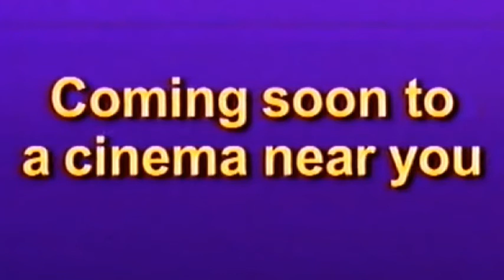Cinema Wait Time Rant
Hey so I love going to the Cinema. Watching all the new movies. What i hate is the cinema waiting time. This is my Rant about why say a film time is 6pm but put adverts and trailer and more adverts etc on. Then the film final starts about half a hour later. 6.30pm. GRRRRRRRRRR

Cineworld Group is a British cinema company based in London, England. It is the world's second-largest cinema chain (after AMC Theatres), with 9,518 screens across 790 sites[2] in 10 countries:[3] Bulgaria, Czech Republic, Hungary, Ireland, Israel, Poland, Romania, Slovakia, the United Kingdom and the United States.[2][4] The group's primary brands are Cineworld and Picturehouse in the United Kingdom and Ireland, Cinema City in Eastern and Central Europe, Yes Planet in Israel, and Regal Cinemas in the United States.

As of March 2018, Cineworld was the leading cinema operator in the UK by box office market share (based on revenue).[5] It operated, at that time, 99 cinemas and over 1,017 screens,[6] including Cineworld Dublin—Ireland's single largest multiplex by screens and customer base.[7] Cineworld Glasgow Renfrew Street is the tallest cinema in the world and the busiest, by customer base, in the UK.[8] It is listed on the London Stock Exchange and is a constituent of the FTSE 250 Index.

On 8 October 2020, Cineworld indefinitely closed its cinemas in the UK, Ireland, and United States, citing the delay of tentpole films due to the impact of the COVID-19 pandemic on cinema. CEO Mooky Greidinger said the cinemas would reopen when more film releases were scheduled.

Vue International (/vjuː/, like "view"), is a multinational cinema holding company based in London, England. It operates in the United Kingdom, with international operations in: Denmark, Germany, Ireland, Italy, Lithuania, Netherlands, Poland, and Taiwan under several brands.

The company was founded in 1999 as Spean Bridge Cinemas by Stewart Blair, a former executive of United Artists Theatres and Tim Richards, a former executive of Warner Bros. International Theatres. It was named after a holiday to the Scottish Highland village of the same name by Blair.

The first cinema to open was under The Circuit Cinema brand in Livingston, Scotland, on 5 October 2000.[2] The company was later renamed as SBC International Cinemas and opened cinemas in Faro, Portugal (closed in 2014) and Taipei, Taiwan (still operating as SBC).[3]

In May 2003, SBC bought Warner Village Cinemas from its owners, Village Roadshow and Warner Bros., for £250 million. At the time, SBC owned four cinemas, and Warner Village Cinemas owned 36.[4] In April 2005, the chain acquired the Ster Century chain from Aurora Entertainment; this included the highest grossing cinema in the United Kingdom or Ireland at Liffey Valley Shopping Centre in Dublin, Ireland.[5]

On 20 June 2006, Vue's executive team completed a management buy out of the company with the backing of Bank of Scotland Corporate; the management team retaining a 51% stake. Also, as part of the buy out, Vue took full ownership of the four Village sites it had been operating under contract from Village Roadshow. The private equity firm Doughty Hanson & Co acquired Vue in November 2010

Odeon, stylised as ODEON, is a cinema brand name operating in the United Kingdom, Ireland and Norway, which along with UCI Cinemas and Nordic Cinema Group is part of the Odeon Cinemas Group subsidiary of AMC Theatres. It uses the famous name of the Odeon cinema circuit first introduced in Great Britain in 1930.

The first Odeon cinema was opened by Oscar Deutsch in 1928, in Brierley Hill, Staffordshire (now West Midlands), although initially called "Picture House". The first cinema to use the Odeon brand name was Deutsch's cinema at Perry Barr, Birmingham in 1930. Ten years later Odeon was part of the Rank Organisation who continued their ownership of the circuit for a further sixty years. Through a number of sales and acquisitions in the early 2000s the company was purchased by Terra Firma, which merged Odeon and UCI Cinemas to form Odeon UCI Cinemas Group. Most UCI cinemas then took the Odeon brand name in 2006. Terra Firma/UCI sold the company to AMC Theatres in November 2016. Ironically, UCI was originally formed through the merger of AMC UK and Cinema International Corporation in 1989.

As of 2016, Odeon is the largest cinema chain in the United Kingdom by market share (although the Irish cinemas were also included within this figure).

On 17 March 2020, Odeon temporarily closed its theatres due to the COVID-19 pandemic

That's Stuff is a random YouTube channel for all my wonderful random stuff. Does It have a point or plots? No. Just enjoy pure random stuff.
Short videos I make, Review style videos, music projects and gaming. Everything just That Stuff

Staring - Tom Evans
Produced, recorded, edited, and mixed by Tom Evans